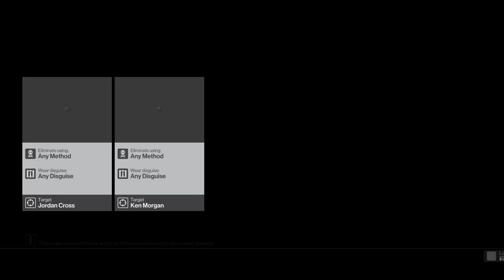Poison Cake (Hitman)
Hello everyone, I'm back with another video game series, Hitman!

We are now in the fourth stage targeting a rock star and his Lawyer.

We tamper with a Tuk Tuk and put together a birthday cake so you already know this is going to be a good run.